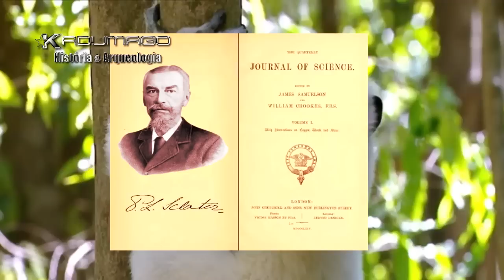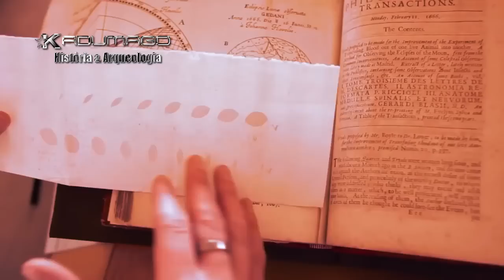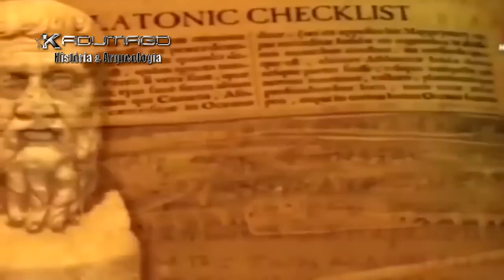Mundos Antediluvianos - Continentes Perdidos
Várias culturas antigas tanto do ocidente quanto do oriente mencionam um grande continente o qual foi destruído por um grande cataclismo. Textos indianos falam de um imenso continente que ligava a África, Índia e Austrália, seu nome era Kumari Kandam, a versão oriental do continente conhecido pelos ocidentais como Lemúria, bem como Atlântida citada por Platão. Há inúmeros vestígios tanto históricos quanto arqueológicos que sugerem que de fato essas faixas de terra um dia fizeram parte de um imenso continente perdido a milhares de anos. Isso explicaria as incríveis similaridades entre as muitas culturas distintas, hoje separadas pelos vastos oceanos da terra.